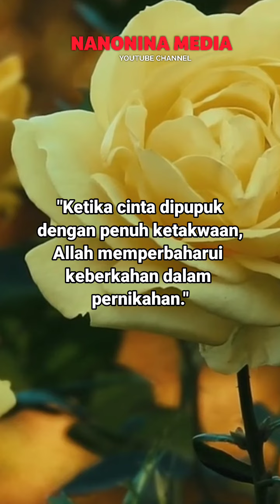Nasehat Untuk Suami Istri Tentang Keberkahan